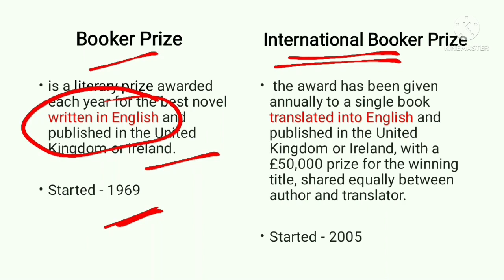Booker Prize 2022 | International Booker Prize 2022 | मैन बुकर पुरस्कार 2022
Hi Friends,
               in this video we will know about booker prize 2022 and international booker prize 2022.

The Seven Moons of Maali Almeida is a 2022 novel by Sri Lankan author Shehan Karunatilaka. It won the 2022 Booker Prize, the announcement being made at a ceremony at the Roundhouse in London on 17 October 2022

Tomb of Sand, written by Geetanjali Shree and translated by Daisy Rockwell, has won the 2022 International Booker Prize for Translated Fiction.

माली अल्मेडा के सेवन मून्स श्रीलंकाई लेखक शेहान करुणातिलका का 2022 का उपन्यास है। इसने 2022 का बुकर पुरस्कार जीता, यह घोषणा 17 अक्टूबर 2022 को लंदन के राउंडहाउस में एक समारोह में की जा रही है

गीतांजलि श्री द्वारा लिखित और डेज़ी रॉकवेल द्वारा अनुवादित टॉम्ब ऑफ सैंड ने अनुवादित कथा के लिए 2022 का अंतर्राष्ट्रीय बुकर पुरस्कार जीता है।

Shehan Karunatilaka - Shehan Karunatilaka is a Sri Lankan writer. His 2010 debut novel Chinaman: The Legend of Pradeep Mathew won the Commonwealth Prize, the DSC Prize, the Gratiaen Prize and was adjudged the second greatest cricket book of all time by Wisden.

Geetanjali Shree - Geetanjali Shree, also known as Geetanjali Pandey, is an Indian Hindi-language novelist and short-story writer based in New Delhi, India. She is the author of several short stories and five novels.

Daisy Rockwell - Daisy Rockwell is an American Hindi and Urdu language translator and artist. She has translated a number of classic works of Hindi and Urdu literature, including Upendranath Ashk's Falling Walls, Bhisham Sahni's Tamas, and Khadija Mastur's The Women's Courtyard.

शेहान करुणातिलका - शेहान करुणातिलका एक श्रीलंकाई लेखक हैं। उनके 2010 के पहले उपन्यास चाइनामैन: द लीजेंड ऑफ प्रदीप मैथ्यू ने राष्ट्रमंडल पुरस्कार, डीएससी पुरस्कार, ग्रेटियन पुरस्कार जीता और उन्हें विजडन द्वारा अब तक की दूसरी सबसे बड़ी क्रिकेट पुस्तक घोषित किया गया।

गीतांजलि श्री - गीतांजलि श्री, जिसे गीतांजलि पांडे के नाम से भी जाना जाता है, नई दिल्ली, भारत में स्थित एक भारतीय हिंदी भाषा के उपन्यासकार और लघु-कथा लेखक हैं। वह कई लघु कथाओं और पांच उपन्यासों की लेखिका हैं।

डेज़ी रॉकवेल - डेज़ी रॉकवेल एक अमेरिकी हिंदी और उर्दू भाषा की अनुवादक और कलाकार हैं। उन्होंने हिंदी और उर्दू साहित्य की कई क्लासिक कृतियों का अनुवाद किया है, जिनमें उपेंद्रनाथ अश्क की फॉलिंग वॉल्स, भीष्म साहनी की तमस और खदीजा मस्तूर की द वूमेन्स कोर्टयार्ड शामिल हैं।

Your Queries -

booker prize 2022,
booker prize 2022 current affairs,
booker prize 2022 winners,
2022 booker prize winner,
international booker prize 2022,
international booker prize 2022 current affairs,
international booker prize 2022 winners,
2022 international booker prize,
2022 man booker prize winner,
बुकर पुरस्कार 2022,
अंतराष्ट्रीय मैन बुकर पुरस्कार 2022,
अंतराष्ट्रीय बुकर पुरस्कार 2022,